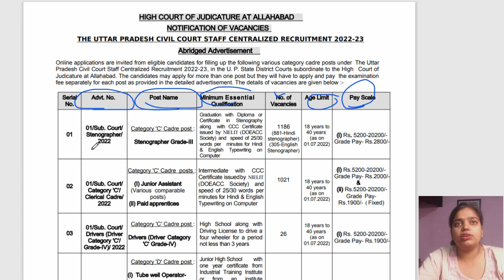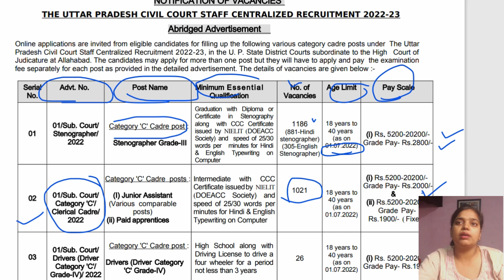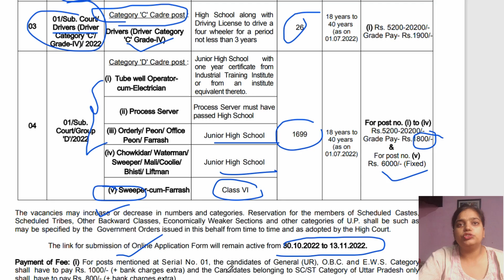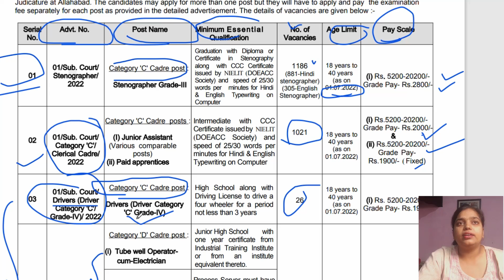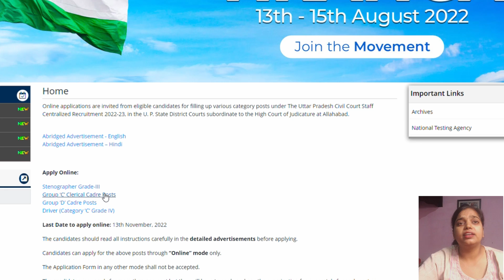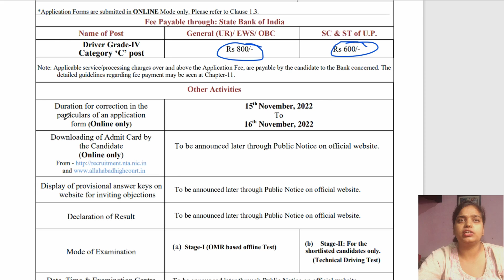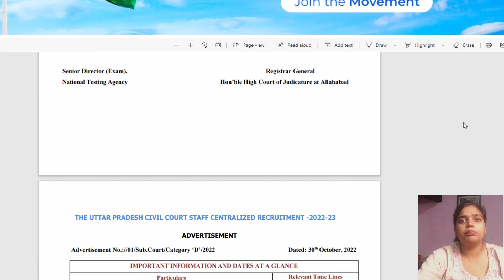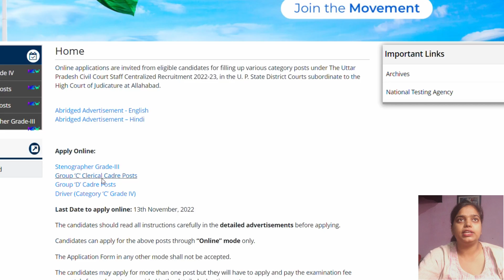Allahabad High Court Vacancy 2022 | full Notification out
notification